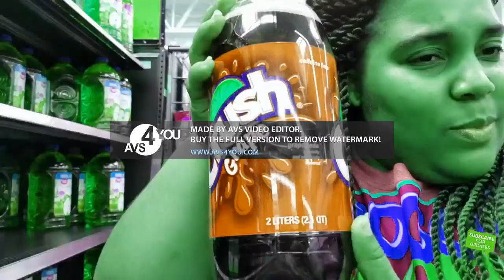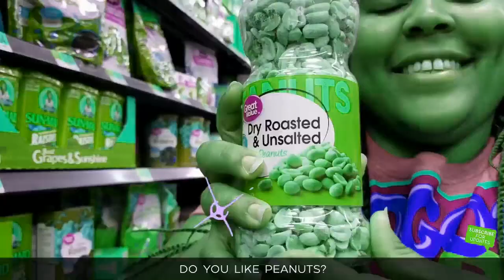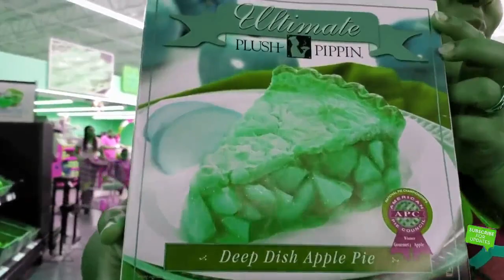DO YOU LIKE SODA Learn to Eat Healthy with Goo Goo Colors Song In Lost effect 2